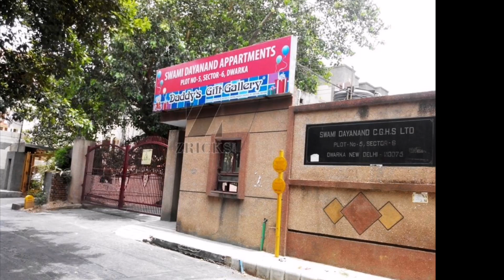Swami dayanand Apartments, Dwarka sec 6, 2000sqft area, amazing location, amazing price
3bhk 3 toilet flat
Swami dayanand Apartments sec 6 Dwarka
2000sqft super area
1600 sqft carpet area

One of the best society in dwarka

Near to market, parks, sports complex,
All amenities are near by

DDA housing scheme 2021